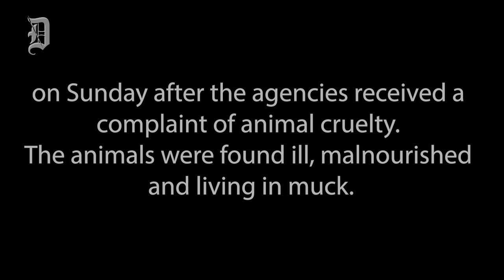84 dogs and cats rescued, 3 dead puppies found in Hunt County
Dozens of cats and dogs were seized by the SPCA of Texas and the Hunt County Sheriff’s Office on Sunday after the agencies received a complaint of animal cruelty. The animals were found ill, malnourished and living in muck.

More than 70 of the animals, including a newborn kitten and puppies, were found inside a house covered in feces, urine and debris, the SPCA of Texas said in a statement. The remaining animals were outside without adequate access to food, water or shelter, while others were confined to pens. (Video courtesy of SPCA of Texas)